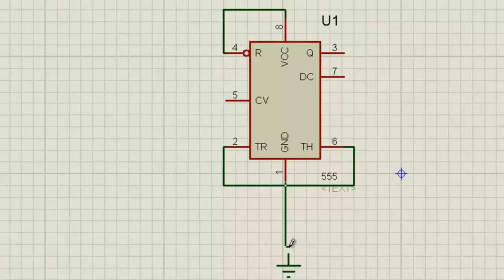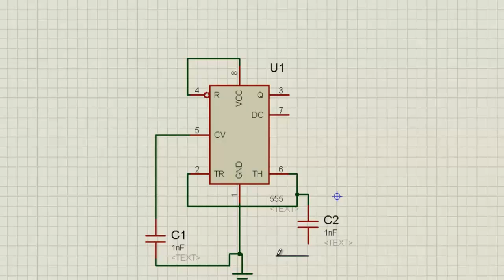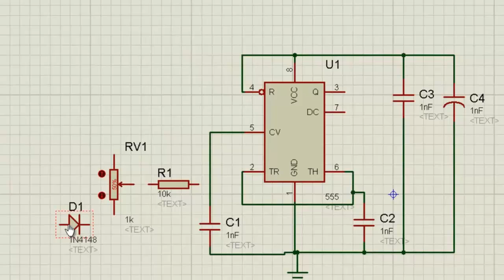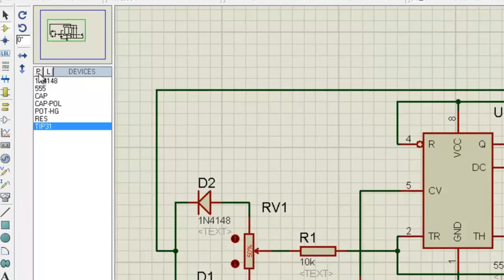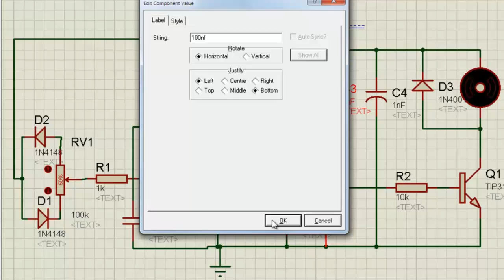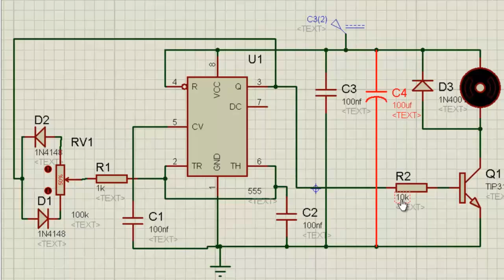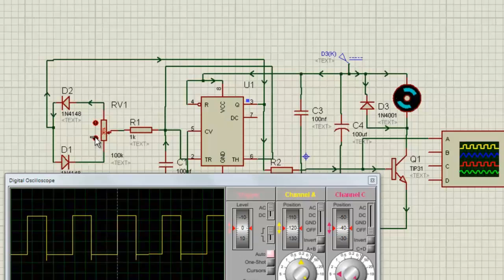TISHITU 555 timer PWM (Pulse Width Modulation) for motor speed controller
One of the most fundamental problems in robotics is DC motor speed control. The most common method of speed control is PWM or pulse width modulation. Pulse width modulation is the process of switching the power to a device on and off at a given frequency, with varying on and off times. These on and off times are referred to as "duty cycle". The diagram below shows the waveforms of 10%, 50%, and 90% duty cycle signals.
As you can see from the diagram, a 10% duty cycle signal is on for 10% of the wavelength and off for 90%, while a 90% duty cycle signal is on for 90% and off for 10%. These signals are sent to the motor at a high enough frequency that the pulsing has no effect on the motor. The end result of the PWM process is that the overall power sent to the motor can be adjusted from off (0% duty cycle) to full on (100% duty cycle) with good efficiency and stable control.

While many robot builders use a microcontroller to generate the required PWM signals, the 555 PWM circuit explained here will give the novice robot builder an easy to construct circuit, and good understanding of pulse width modulation. It is also useful in a variety of other applications where the PWM setting need only be changed occasionally.

The 555 timer in the PWM circuit is configured as an astable oscillator. This means that once power is applied, the 555 will oscillate without any external trigger. Before the technical explanation of the circuit, let's look at the 555 timer IC itself.

PIN DESCRIPTION PURPOSE
1 Ground DC Ground
2 Trigger The trigger pin triggers the beginning of the timing sequence. When it goes LOW, it causes the output pin to go HIGH. The trigger is activated when the voltage falls below 1/3 of +V on pin 8.
3 Output The output pin is used to drive external circuitry. It has a "totem pole" configuration, which means that it can source or sink current. The HIGH output is usually about 1.7 volts lower than +V when sourcing current. The output pin can sink up to 200mA of current. The output pin is driven HIGH when the trigger pin is taken LOW. The output pin is driven LOW when the threshold pin is taken HIGH, or the reset pin is taken LOW.
4 Reset The reset pin is used to drive the output LOW, regardless of the state of the circuit. When not used, the reset pin should be tied to +V.
5 Control Voltage The control voltage pin allows the input of external voltages to affect the timing of the 555 chip. When not used, it should be bypassed to ground through an 0.01uF capacitor.
6 Threshold The threshold pin causes the output to be driven LOW when its voltage rises above 2/3 of +V.
7 Discharge The discharge pin shorts to ground when the output pin goes HIGH. This is normally used to discharge the timing capacitor during oscillation.
8 +V DC Power - Apply +3 to +18VDC here.

The reset pin is connected to +V, so it has no effect on the circuit's operation.

When the circuit powers up, the trigger pin is LOW as capacitor C1 is discharged. This begins the oscillator cycle, causing the output to go HIGH.

When the output goes HIGH, capacitor C1 begins to charge through the right side of R1 and diode D2. When the voltage on C1 reaches 2/3 of +V, the threshold (pin 6) is activated, which in turn causes the output (pin 3), and discharge (pin 7) to go LOW.

When the output (pin 3) goes LOW, capacitor C1 starts to discharge through the left side of R1 and D1. When the voltage on C1 falls below 1/3 of +V, the output (pin 3) and discharge (pin 7) pins go HIGH, and the cycle repeats.

Pin 5 is not used for an external voltage input, so it is bypassed to ground with an 0.01uF capacitor.

Note the configuration of R1, D1, and D2. Capacitor C1 charges through one side of R1 and discharges through the other side. The sum of the charge and discharge resistance is always the same, therefore the wavelength of the output signal is constant. Only the duty cycle varies with R1.

The overall frequency of the PWM signal in this circuit is determined by the values of R1 and C1. In the schematic above, this has been set to 144 Hz.

To compute the component values for other frequencies, use the formula:

Frequency = 1.44 / (R1 * C1)

In this circuit, the output pin is used to charge and discharge C1, rather than the discharge pin. This is done because the output pin has a "totem pole" configuration. It can source and sink current, while the discharge pin only sinks current. Note that the output and discharge pins go HIGH and LOW at the same time in the oscillator cycle.

The discharge pin is used to drive the output. In this case, the output is a IRFZ46N MOSFET. The gate of the MOSFET must be pulled high as the discharge pin is open collector only. Being an N channel MOSFET, the IRFZ46N will conduct from drain to source when the gate pin rises above 4 volts or so. It will stop conducting when the gate voltage falls below this voltage. The configuration of the output also serves to invert the signal from the 555 circuit.